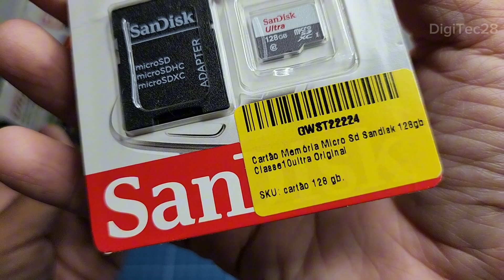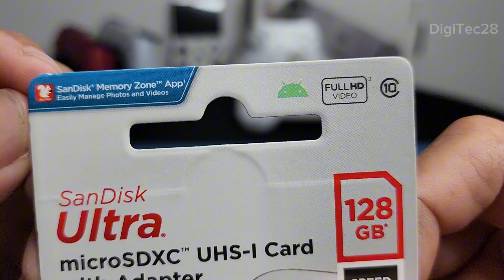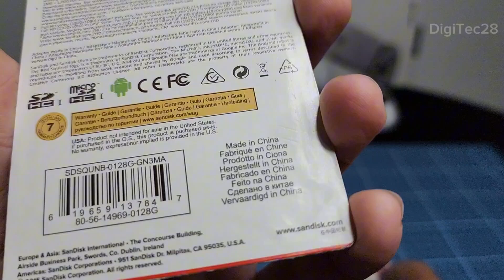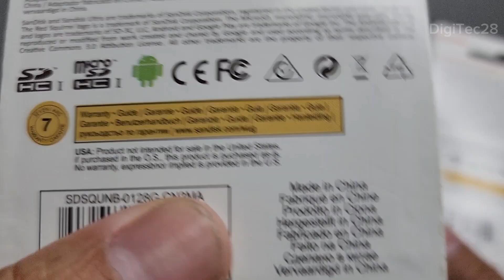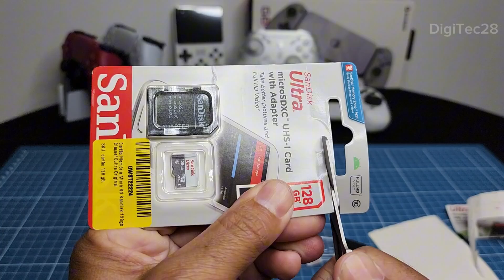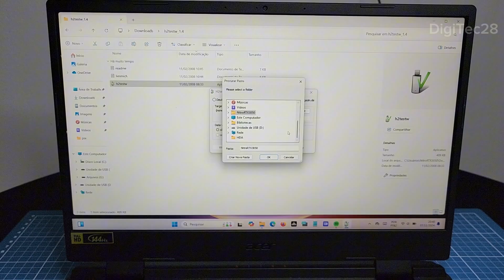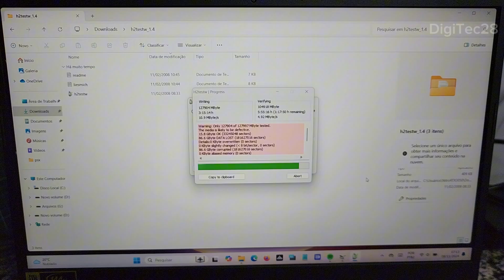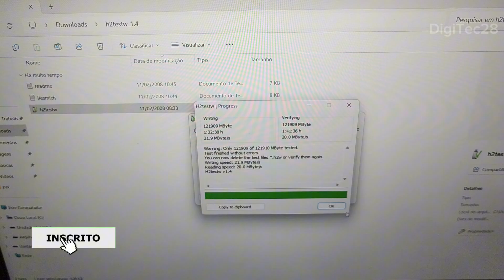Cartão micro SD falso VS original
Vídeo informativo de como identificar um micro SD falso de um original.